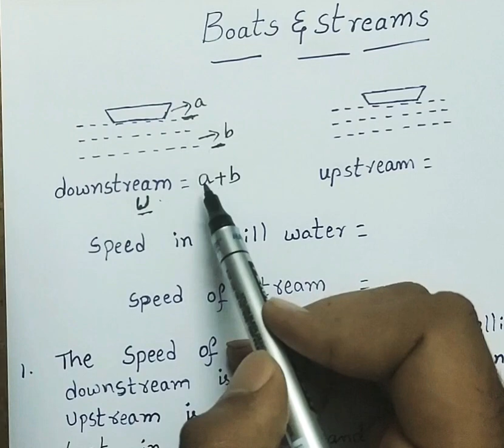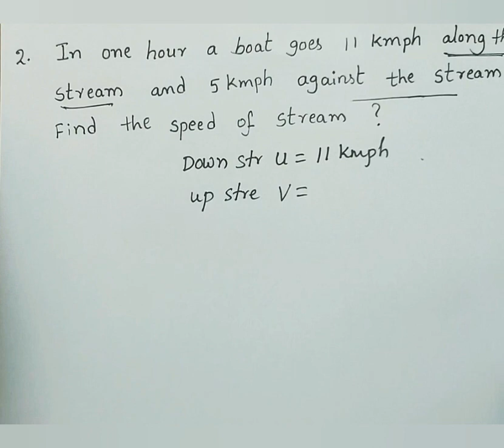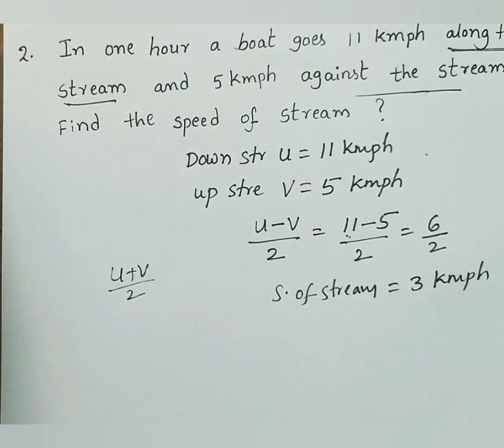Boats and streams part 1 # useful for all competitive exams